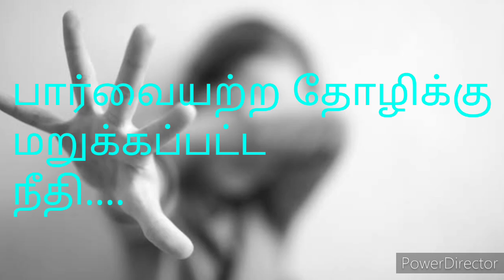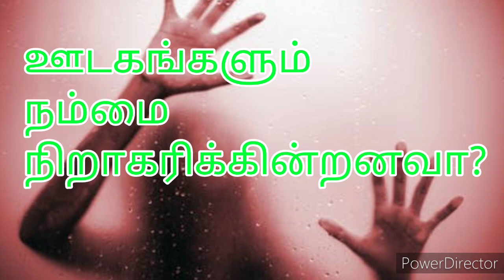பார்வையற்ற தோழிக்கு நடந்த அநீதி!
ஆதங்கத்தை கூறுகிறார் பேச்சாளர் வெங்கட்.

அதிகம் பகிர்ந்து கருத்துகளை பகிருங்கள்.